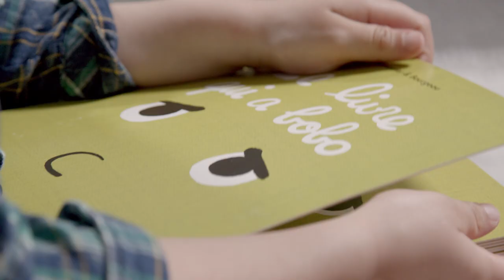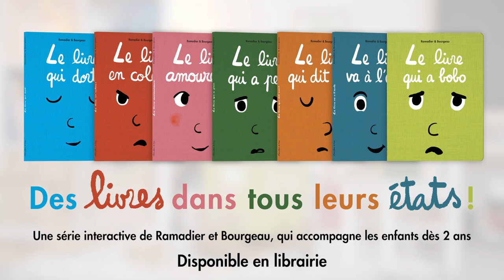Mais qu'arrive t-il au livre ? Une série d'albums interactifs pour les enfants dès 2 ans !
Le livre qui a bobo, Le livre en colère, Le livre qui dort, Le livre qui a peur, Le livre va à l'école, Le livre qui dit non, Le livre amoureux... Découvrez la série de livres interactifs de Ramadier et Bourgeau, pour aider les enfants à apprivoiser leurs émotions.